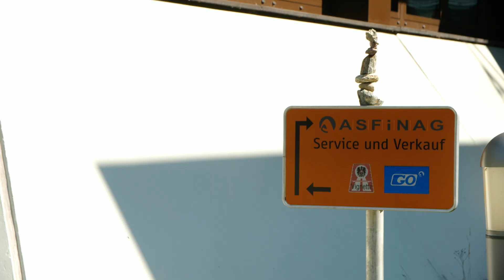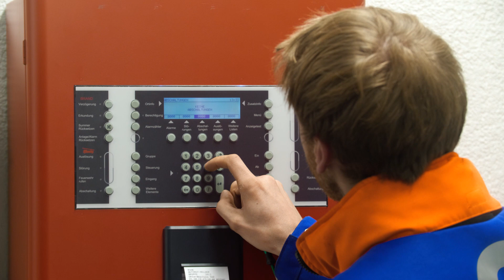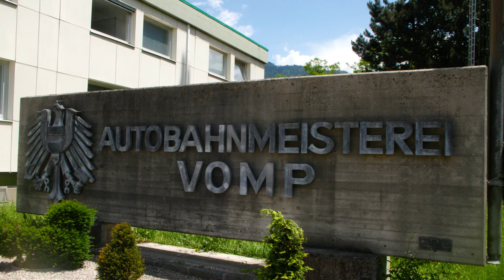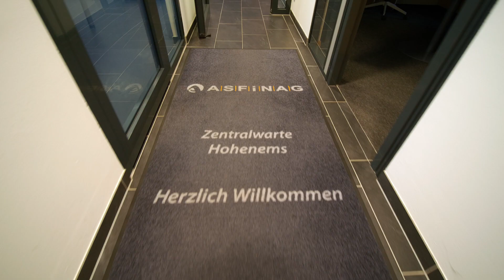ASFINAG Alpenstraßen GmbH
Die Alpenstraßen GmbH ist eine der vier Tochtergesellschaften der ASFINAG mit Sitz in Innsbruck. Sie ist verantwortlich für die Streckenerhaltung in Vorarlberg und Tirol.